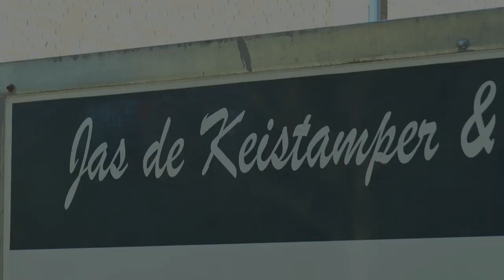Jas de keistamper verwelkomt